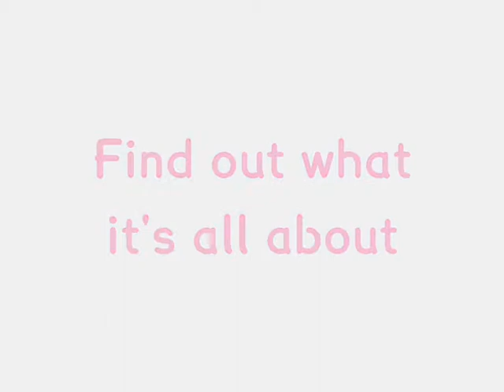031008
Destiny News 011008